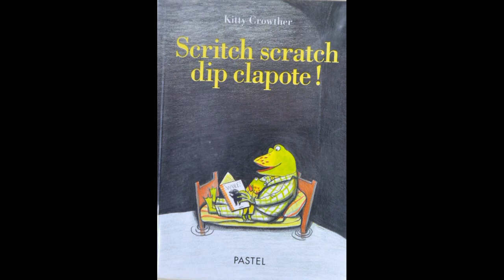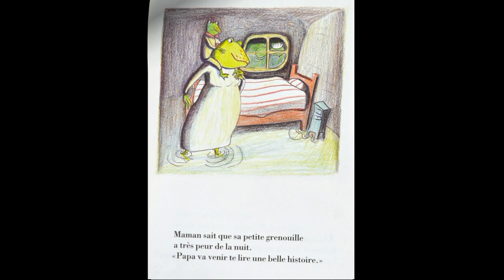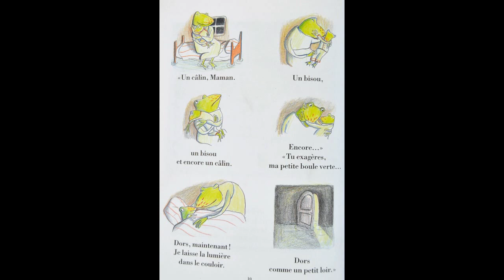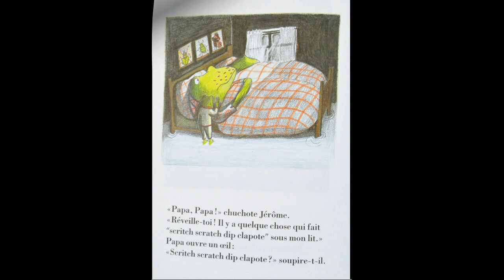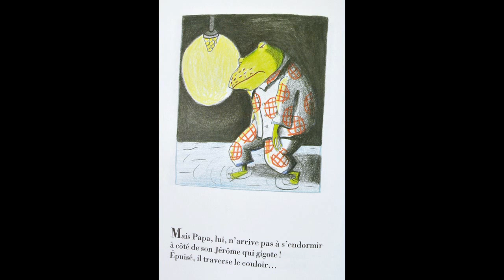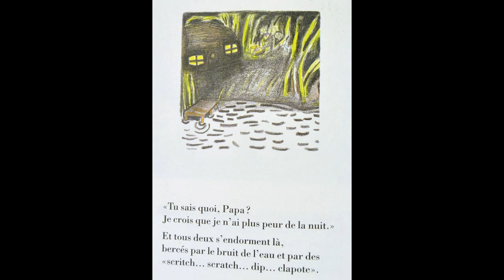SCRITCH SCRATCH ! DIP! CLAPOTE!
Comme chaque soir, la nuit se couche sur l'étang. Et, comme chaque soir, Jérôme a peur. Papa lui lit une belle histoire puis l'embrasse. Maman vient lui faire un dernier câlin. Jérôme se retrouve tout seul dans sa chambre. Tout seul dans son lit, tout seul dans son cœur. Je crois que j'ai entendu un bruit... Qui fait « scritch scratch dip clapote » sous mon lit ?